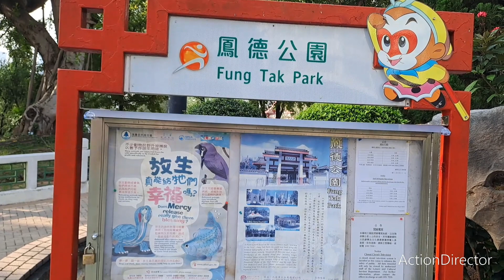Taman wongtaisin⁉️unik tapi nyata ada guwa air terju juga💥❗️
Taman wongtaisin ⁉️unik tapi nyata ada guwanya air terjun sangat indah💥❗️taman wongtaisin#@mbak umi chenel